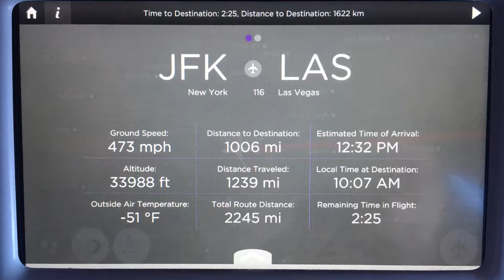Year 2017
Photos of our year 2017